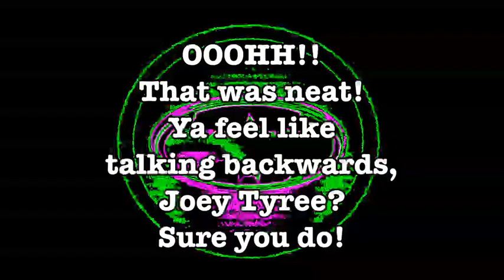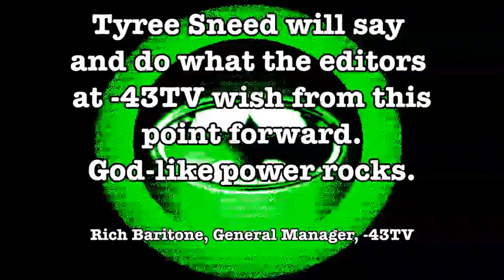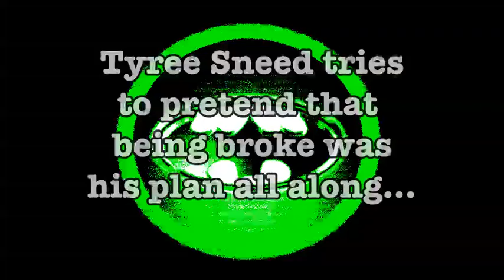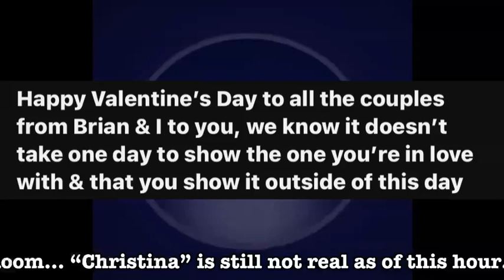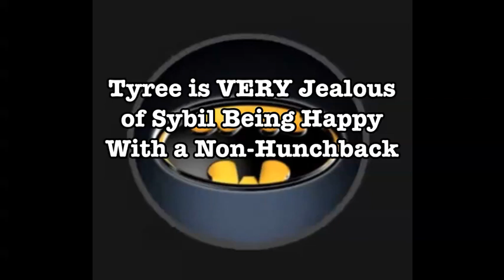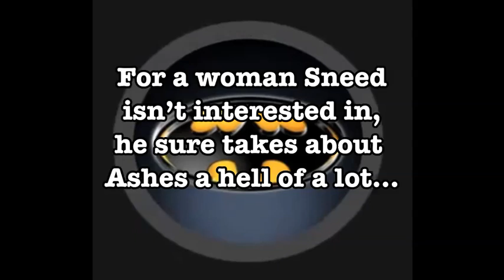Time for Wednesday Antics on -43TV! Tyree Sneed in Reality and Truth Can't Be Twisted I'm Beautiful!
Joey has it twisted, and he ugly and smells like pee.